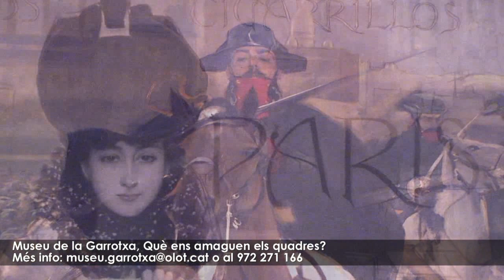Activitas familiars als museus d'Olot 2013